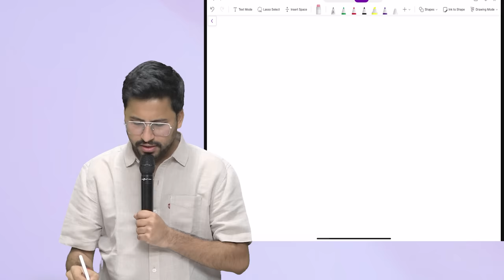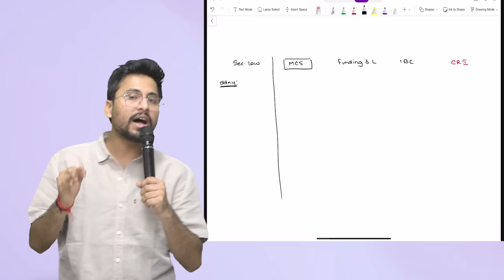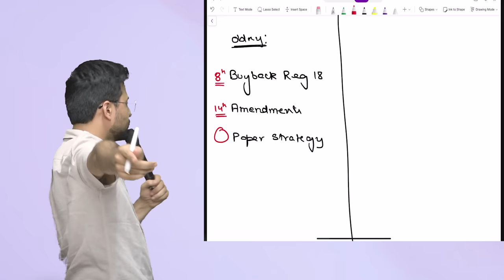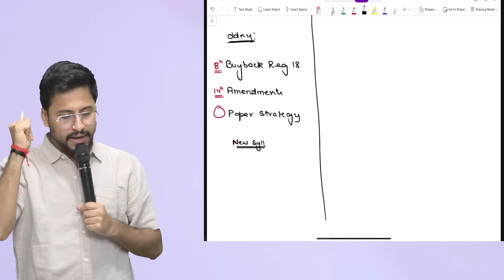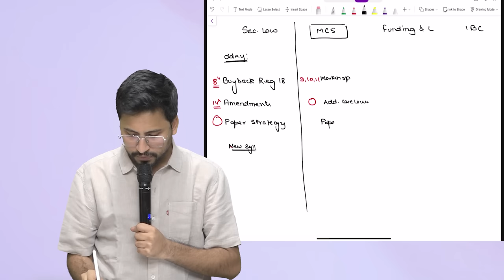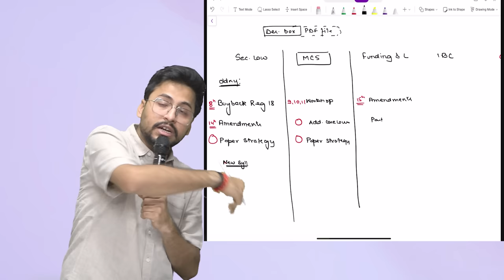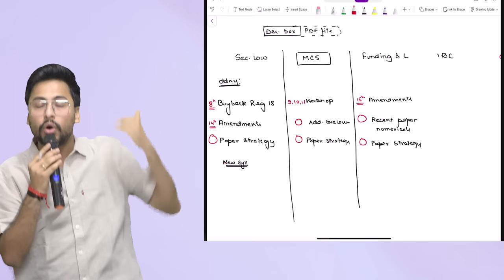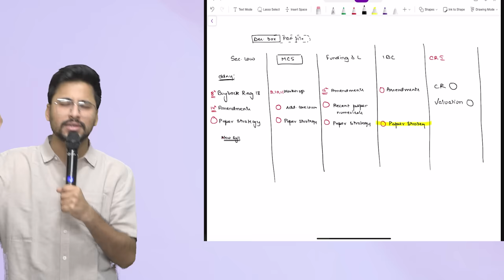Announcement for upcoming amendments!!